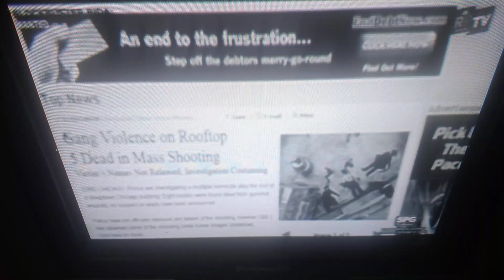WANTED TAGALOG FULL MOVIE